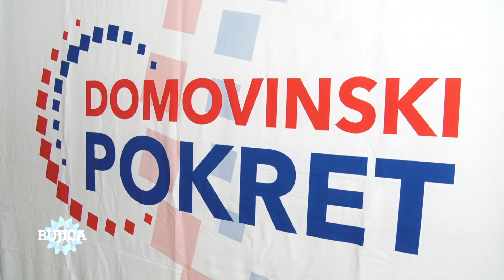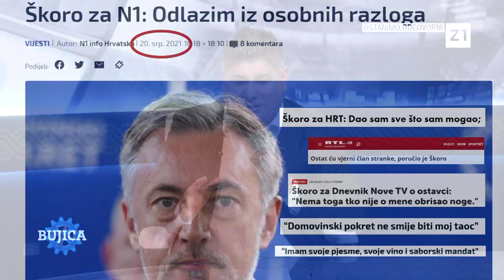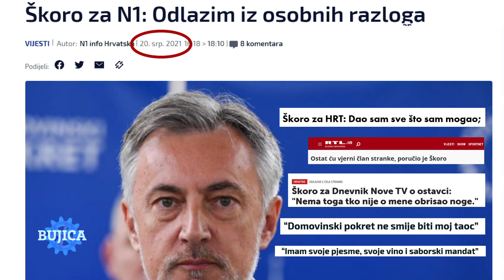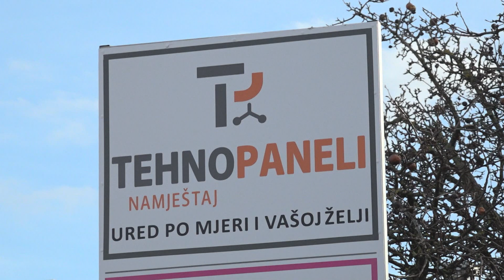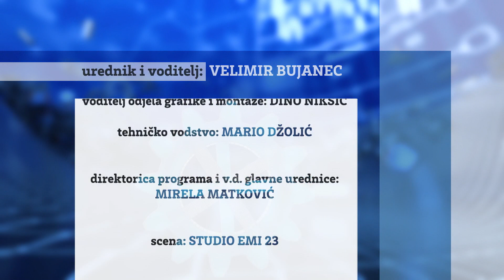BUJICA 27.09.2021. TIHOMIR DUJMOVIĆ: DP ima Penavu, a Plenković Stanimirovića i Pupovca!